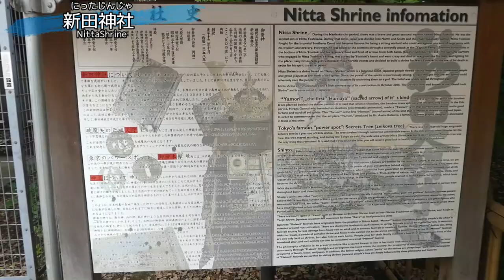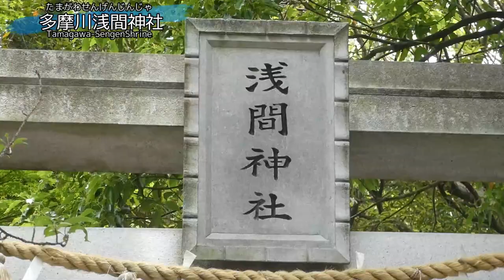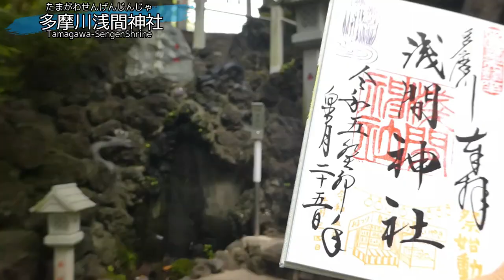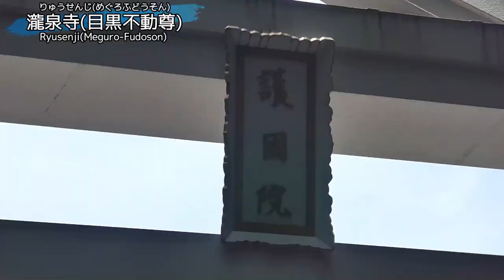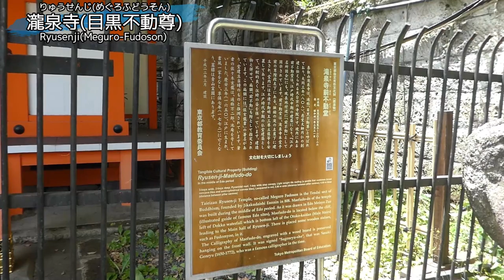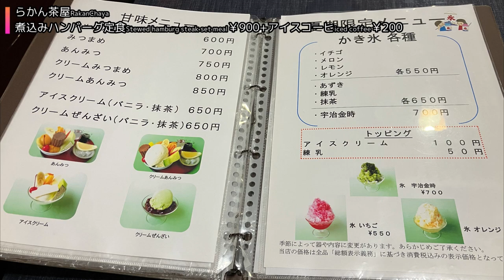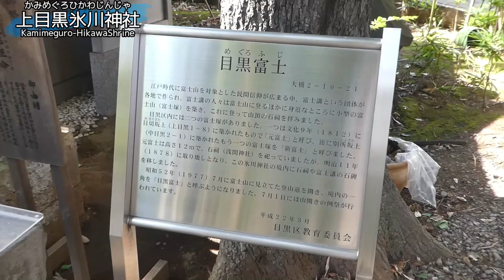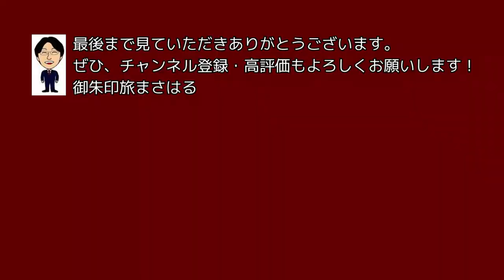【神社仏閣ひとり旅】東京都大田区～目黒区御朱印巡り４選[500名印(No.116～119)]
★御朱印とは★
拝殿や本堂などで参拝してからお受けしましょう！

私の独断と偏見で拝受して癒されたおすすめの御朱印500名印を探す旅！
今回は、東京都大田区～目黒区を御朱印巡りした報告をまとめました！

⛩新田神社
大田区矢口に鎮座する南北朝時代の武将である「新田義興公」をお祀りした神社。
「破魔矢」の元祖と言われる「矢守」発祥の神社としても知られています。

⛩多摩川浅間神社
鎌倉時代の文治年間(1185~1190年)創建の東急東横線多摩川駅近くに鎮座する神社。
御祭神は「木花咲耶姫命」。家庭円満・安産・子安の御神徳があるといわれています。
また、映画「シン・ゴジラ」では指揮所として境内が使われ、そのため神社は破壊から免れたことから「厄難消除」のご利益があると人気になり、映画にあやかった「ゴジラ御守り」や「ゴジラ絵馬」も注目です。

⛰瀧泉寺(目黒不動尊)
平安時代の大同三年(808年)創建の由緒正しきお寺。
都内の五色不動(目黒・目白・目赤・目黄・目青)の一つとして、昔からの名所になっています。

⛩上目黒氷川神社
天正年間(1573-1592年)創建の目黒区大橋に鎮座する神社。
御祭神は「素盞嗚命」「天照大御神」「菅原道真」。
玉川通りに面し目の前には首都高渋谷線が見える都会的な境内。

【東京都大田区-目黒区御朱印ひとり旅】
⏰訪問日：令和5年(2023年)5月25日(木)
👣27,905歩
武蔵新田駅(徒歩3分)[9:15頃]❶新田神社
新田神社(徒歩3分)武蔵新田駅
武蔵新田(東急多摩川線/多摩川行/7分/180円)多摩川
多摩川駅(徒歩3分)[10:20頃]❷多摩川浅間神社
多摩川浅間神社(徒歩3分)多摩川駅
多摩川(東急目黒線/普通/目黒方面/16分/180円)不動前
不動前駅(徒歩9分)[11:30頃]❸瀧泉寺(目黒不動尊)
瀧泉寺(目黒不動尊)(徒歩3分)[ランチ]らかん茶屋
　煮込みハンバーグ定食900+アイスコーヒ200
らかん茶屋(徒歩2分)不動尊参道バス停
不動尊参道バス停([渋41][渋42]渋谷駅行/22分/220円/東急バス)大橋バス停
大橋バス停(徒歩3分)[14:10頃]❹上目黒氷川神社
上目黒氷川神社(徒歩9分)[カフェ]ネイバーフッド アンド コーヒー 池尻2丁目店
ネイバーフッド アンド コーヒー 池尻2丁目店(徒歩4分)[土産]ラトリエ モトゾー
ラトリエ モトゾー(徒歩2分)池尻大橋駅